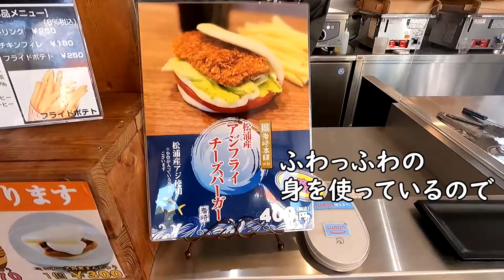【新発売】もう食べたと？【角煮まんじゅうちゃん旅vol.4】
長与生まれの角煮まんじゅうちゃんが気ままに旅する

今回はハウステンボス店で2/21から販売が始まった
「アジフライチーズバーガー」がどうしても
食べたくなった食いしん坊’s🤤🤤
🌈その様子を皆様にもおすそ分け🌈

🐟松浦産　アジフライチーズバーガー　1個400円🐟
ハウステンボス店でしか食べられないお味ですぞ！！
各種SNSはこちら⇩
三代目社長、岩崎礼司Twitter
撮影日はものすごく暖かくて、春が近くまで
やってきているなぁ・・・と一日中目を細めながら
移動や撮影をしておりました(´艸｀*)まぶしかった
そしてアジフライチーズバーガーが本当に美味しかった。
タルタルソースも美味しいですが、とろとろチーズとの
相性が本当に良くて近くへお越しの方にはぜひ食べていただきたい🤤